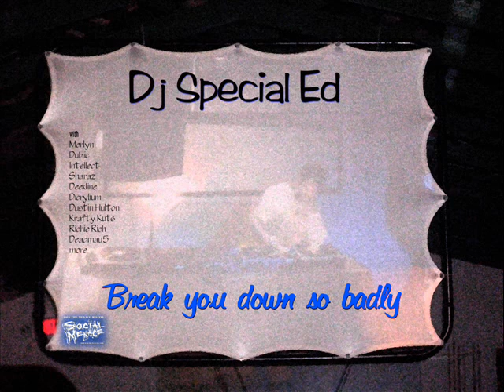2012 Special Ed(et. al) promo piece: The Pirate radio outlaw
the original Orlando Pirate radio outlaw